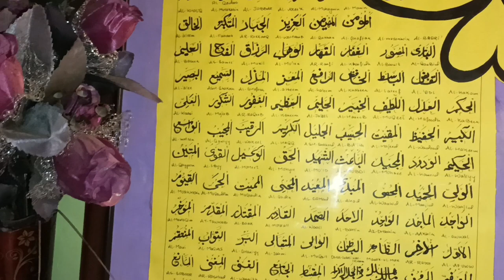Asmaulhusna |99namesofallahSWT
– Meaning and Explanation
1
ٱلْرَّحْمَـانُ
AR-RAHMAAN
The Most or Entirely Merciful
2
ٱلْرَّحِيْمُ
AR-RAHEEM
The Bestower of Mercy
3
ٱلْمَلِكُ
AL-MALIK
The King and Owner of Dominion
4
ٱلْقُدُّوسُ
AL-QUDDUS
The Absolutely Pure
5
ٱلْسَّلَامُ
AS-SALAM
The Perfection and Giver of Peace
6
ٱلْمُؤْمِنُ
AL-MU’MIN
The One Who gives Emaan and Security
7
ٱلْمُهَيْمِنُ
AL-MUHAYMIN
The Guardian, The Witness, The Overseer
8
ٱلْعَزِيزُ
AL-AZEEZ
The All Mighty
9
ٱلْجَبَّارُ
AL-JABBAR
The Compeller, The Restorer
10
ٱلْمُتَكَبِّرُ
AL-MUTAKABBIR
The Supreme, The Majestic
11
ٱلْخَالِقُ
AL-KHAALIQ
The Creator, The Maker
12
ٱلْبَارِئُ
AL-BAARI’
The Originator
13
ٱلْمُصَوِّرُ
AL-MUSAWWIR
The Fashioner
14
ٱلْغَفَّارُ
AL-GHAFFAR
The All- and Oft-Forgiving
15
ٱلْقَهَّارُ
AL-QAHHAR
The Subduer, The Ever-Dominating
16
ٱلْوَهَّابُ
AL-WAHHAAB
The Giver of Gifts
17
ٱلْرَّزَّاقُ
AR-RAZZAAQ
The Provider
18
ٱلْفَتَّاحُ
AL-FATTAAH
The Opener, The Judge
19
ٱلْعَلِيمُ
AL-‘ALEEM
The All-Knowing, The Omniscient
20
ٱلْقَابِضُ
AL-QAABID
The Withholder
21
ٱلْبَاسِطُ
AL-BAASIT
The Extender
22
ٱلْخَافِضُ
AL-KHAAFIDH
The Reducer, The Abaser
23
ٱلْرَّافِعُ
AR-RAAFI’
The Exalter, The Elevator
24
ٱلْمُعِزُّ
AL-MU’IZZ
The Honourer, The Bestower
25
ٱلْمُذِلُّ
AL-MUZIL
The Dishonourer, The Humiliator
26
ٱلْسَّمِيعُ
AS-SAMEE’
The All-Hearing
27
ٱلْبَصِيرُ
AL-BASEER
The All-Seeing
28
ٱلْحَكَمُ
AL-HAKAM
The Judge, The Giver of Justice
29
ٱلْعَدْلُ
AL-‘ADL
The Utterly Just
30
ٱلْلَّطِيفُ
AL-LATEEF
The Subtle One, The Most Gentle
31
ٱلْخَبِيرُ
AL-KHABEER
The Acquainted, the All-Aware
32
ٱلْحَلِيمُ
AL-HALEEM
The Most Forbearing
33
ٱلْعَظِيمُ
AL-‘ATHEEM
The Magnificent, The Supreme
34
ٱلْغَفُورُ
AL-GHAFOOR
The Forgiving, The Exceedingly Forgiving
35
ٱلْشَّكُورُ
ASH-SHAKOOR
The Most Appreciative
36
ٱلْعَلِيُّ
AL-‘ALEE
The Most High, The Exalted
37
ٱلْكَبِيرُ
AL-KABEER
The Greatest, The Most Grand
38
ٱلْحَفِيظُ
AL-HAFEEDH
The Preserver, The All-Heedful and All-Protecting
39
ٱلْمُقِيتُ
AL-MUQEET
The Sustainer
40
ٱلْحَسِيبُ
AL-HASEEB
The Reckoner, The Sufficient
41
ٱلْجَلِيلُ
AL-JALEEL
The Majestic
42
ٱلْكَرِيمُ
AL-KAREEM
The Most Generous, The Most Esteemed
43
ٱلْرَّقِيبُ
AR-RAQEEB
The Watchful
44
ٱلْمُجِيبُ
AL-MUJEEB
The Responsive One
45
ٱلْوَاسِعُ
AL-WAASI’
The All-Encompassing, the Boundless
46
ٱلْحَكِيمُ
AL-HAKEEM
The All-Wise
47
ٱلْوَدُودُ
AL-WADOOD
The Most Loving
48
ٱلْمَجِيدُ
AL-MAJEED
The Glorious, The Most Honorable
49
ٱلْبَاعِثُ
AL-BA’ITH
The Resurrector, The Raiser of the Dead
50
ٱلْشَّهِيدُ
ASH-SHAHEED
The All- and Ever Witnessing
51
ٱلْحَقُّ
AL-HAQQ
The Absolute Truth
52
ٱلْوَكِيلُ
AL-WAKEEL
The Trustee, The Disposer of Affairs
53
ٱلْقَوِيُّ
AL-QAWIYY
The All-Strong
54
ٱلْمَتِينُ
AL-MATEEN
The Firm, The Steadfast
55
ٱلْوَلِيُّ
AL-WALIYY
The Protecting Associate
56
ٱلْحَمِيدُ
AL-HAMEED
The Praiseworthy
57
ٱلْمُحْصِيُ
AL-MUHSEE
The All-Enumerating, The Counter
58
ٱلْمُبْدِئُ
AL-MUBDI
The Originator, The Initiator
59
ٱلْمُعِيدُ
AL-MU’ID
The Restorer, The Reinstater
60
ٱلْمُحْيِى
AL-MUHYEE
The Giver of Life
61
ٱلْمُمِيتُ
AL-MUMEET
The Bringer of Death, the Destroyer
62
ٱلْحَىُّ
AL-HAYY
The Ever-Living
63
ٱلْقَيُّومُ
AL-QAYYOOM
The Sustainer, The Self-Subsisting
64
ٱلْوَاجِدُ
AL-WAAJID
The Perceiver
65
ٱلْمَاجِدُ
AL-MAAJID
The Illustrious, the Magnificent
66
ٱلْوَاحِدُ
AL-WAAHID
The One
67
ٱلْأَحَد
AL-AHAD
The Unique, The Only One
68
ٱلْصَّمَدُ
AS-SAMAD
The Eternal, Satisfier of Needs
69
ٱلْقَادِرُ
AL-QADIR
The Capable, The Powerful
70
ٱلْمُقْتَدِرُ
AL-MUQTADIR
The Omnipotent
71
ٱلْمُقَدِّمُ
AL-MUQADDIM
The Expediter, The Promoter
72
ٱلْمُؤَخِّرُ
AL-MU’AKHKHIR
The Delayer, the Retarder
73
ٱلأَوَّلُ
AL-AWWAL
The First
74
ٱلْآخِرُ
AL-AAKHIR
The Last
75
ٱلْظَّاهِرُ
AZ-DHAAHIR
The Manifest
76
ٱلْبَاطِنُ
AL-BAATIN
The Hidden One, Knower of the Hidden
77
ٱلْوَالِي
AL-WAALI
The Governor, The Patron
78
ٱلْمُتَعَالِي
AL-MUTA’ALI
The Self Exalted
79
ٱلْبَرُّ
AL-BARR
The Source of Goodness, the Kind Benefactor
80
ٱلْتَّوَّابُ
AT-TAWWAB
The Ever-Pardoning, The Relenting
81
ٱلْمُنْتَقِمُ
AL-MUNTAQIM
The Avenger
82
ٱلْعَفُوُّ
AL-‘AFUWW
The Pardoner
83
ٱلْرَّؤُفُ
AR-RA’OOF
The Most Kind
84
مَالِكُ ٱلْمُلْكُ
MAALIK-UL-MULK
Master of the Kingdom, Owner of the Dominion
85
ذُو ٱلْجَلَالِ وَٱلْإِكْرَامُ
DHUL-JALAALI WAL-IKRAAM
Possessor of Glory and Honour, Lord of Majesty and Generosity
86
ٱلْمُقْسِطُ
AL-MUQSIT
The Equitable, the Requiter
87
ٱلْجَامِعُ
AL-JAAMI’
The Gatherer, the Uniter
88
ٱلْغَنيُّ
AL-GHANIYY
The Self-Sufficient, The Wealthy
89
ٱلْمُغْنِيُّ
AL-MUGHNI
The Enricher
90
ٱلْمَانِعُ
AL-MANI’
The Withholder
91
ٱلْضَّارُ
AD-DHARR
The Distresser
92
ٱلْنَّافِعُ
AN-NAFI’
The Propitious, the Benefactor
93
ٱلْنُّورُ
AN-NUR
The Light, The Illuminator
94
ٱلْهَادِي
AL-HAADI
The Guide
95
ٱلْبَدِيعُ
AL-BADEE’
The Incomparable Originator
96
ٱلْبَاقِي
AL-BAAQI
The Ever-Surviving, The Everlasting
97
ٱلْوَارِثُ
AL-WAARITH
The Inheritor, The Heir
98
ٱلْرَّشِيدُ
AR-RASHEED
The Guide, Infallible Teacher
99
ٱلْصَّبُورُ
AS-SABOOR
The Forbearing, The Patient